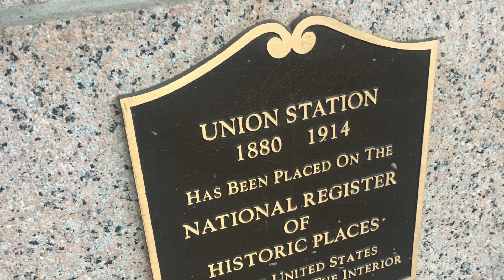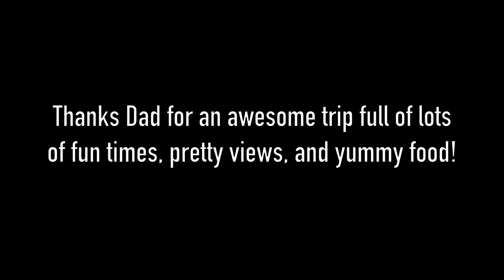Colorado Trip: May 2017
Trip to Colorado